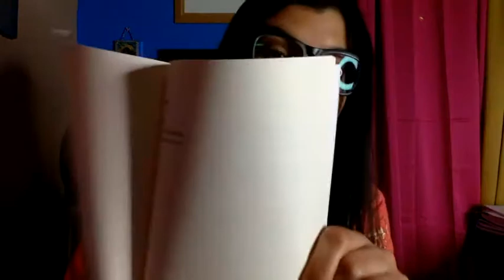Carolina Hinojosa-Cisneros on Poetry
Listen to poet, Carolina Hinojosa-Cisneros, talk about poetry and ideas to get started with writing your own poems.